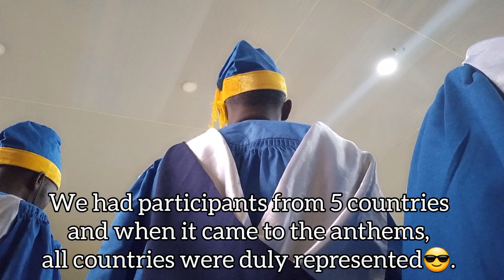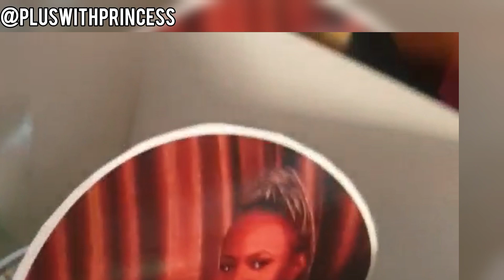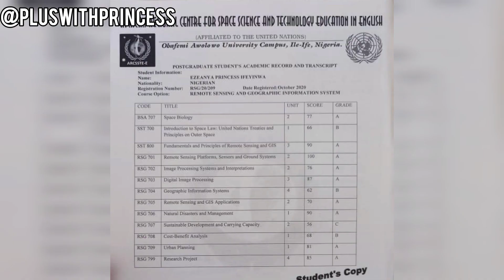28 AND COUNTING: My Awesome Birthday Surprise and Graduation.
In a faraway land with no family or close relatives or any relatives at all. It's hard to be hopeful that any kinda surprise could happen...
Well it did and one that warmed my heart so much.

In this video I will not only be showing you how it all went down but also something that could change the course of your life.
This truth has and is still shaping my life.

In addition, you get to see me graduate.
Also, there's a gallery of photos, don't miss it.

I hope you  ride with me till the end.

Bon apetit,
Princess

Musician: ASHUTOSH